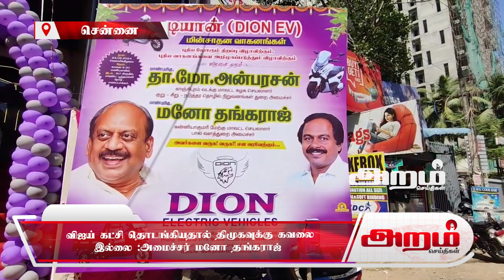விஜய் கட்சி தொடங்கியதால் திமுகவுக்கு கவலை இல்லை :அமைச்சர் மனோ தங்கராஜ்